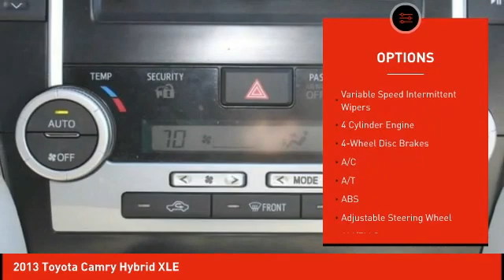2013 Toyota Camry Hybrid Schlossmann Honda City Inventory 02186B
2013 Toyota Camry Hybrid XLE

3450 South 108th St.